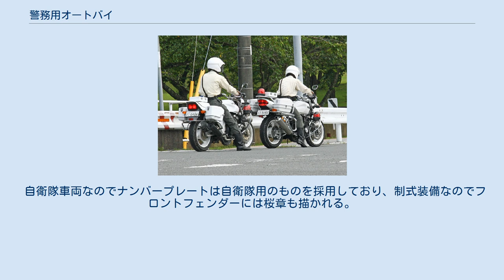警務用オートバイ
ヤマハ製の警務用オートバイ 警務用オートバイ（けいむようオートバイ）は、陸上自衛隊の警務科が使用しているオートバイである。
諸外国の憲兵にあたる部隊が警務隊であるが、警務隊の数少ない専用装備といえるのがこの警務用オートバイである。
 警務隊のオートバイは、基本的に駐屯地内あるいは路上での走行しか想定されないので、陸上自衛隊の偵察用オートバイとは異なり、オフロードタイプではなくロードスポーツタイプのオートバイが採用される。
警務隊らしく車体色は白色で、緊急車両の指定を受けているため、赤色灯とサイレンアンプ、スピーカー等を装備している。
一見すると都道府県警察の採用している交通取締用白バイにも見えるが、速度違反の取り締まりは行わないため、速度違反を計測する機材は搭載していない。
また排気量も警察の白バイが750cc以上の大型であるのに対し、交通統制や交通誘導、要人警護にしか使用しないことから400cc程度の中型のオートバイが採用されている。
 自衛隊車両なのでナンバープレートは自衛隊用のものを採用しており、制式装備なのでフロントフェンダーには桜章も描かれる。
 リアからの画像(画像左側がホンダ製、右側がヤマハ製) 長らくVF400やCB400SFなどのホンダ製のものが調達されてきたが、近年はヤマハ製のXJR400の調達に切り替わっており、ホンダ製オートバイは調達されていない。
 2019年からヤマハ・MT-03を導入。